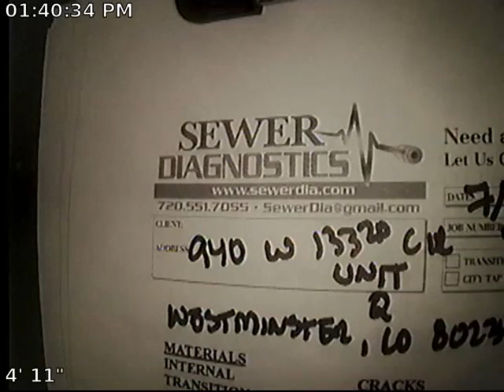133rd Sewer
Sewer Inspection